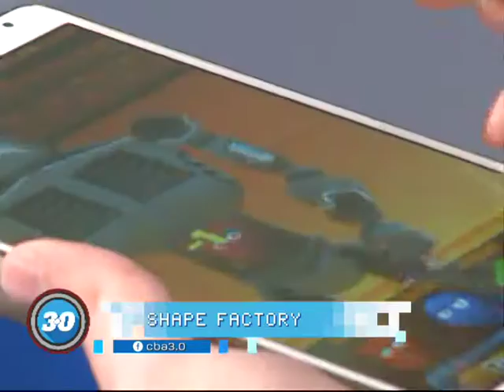Gastón Asis nos cuenta de Shape Factory en el programa Cba3.0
Se trata de un videojuego "Made in Cordoba" desarrollado por 3OGS Three Ordinary Guys Studio.